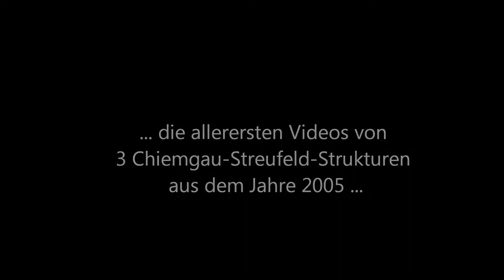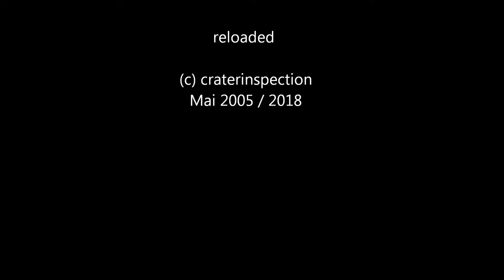Chiemgau Krater - Video 95/99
...aus dem Archiv: Erstmals und damalig festgehalten auf Video: Drei Strukturen im Chiemgau-Streufeld, Juli 2005. ... die Bildqualität ist mäßig